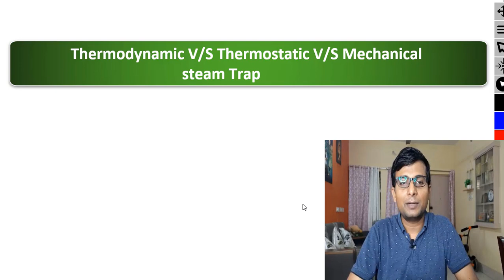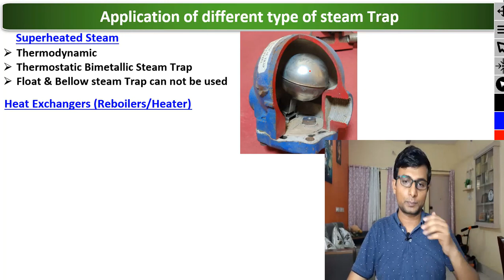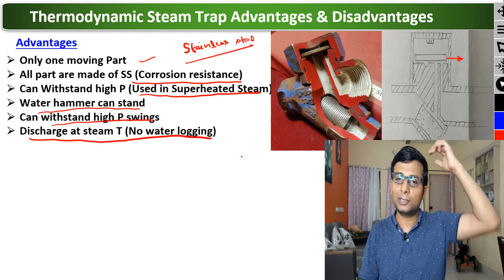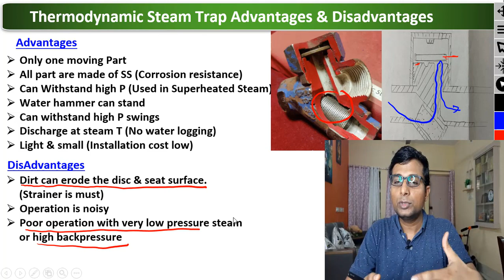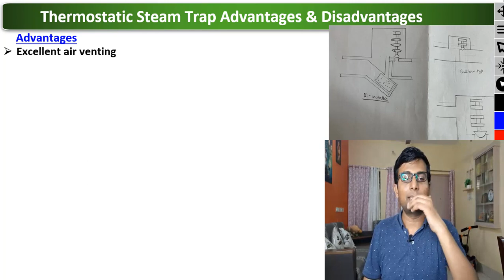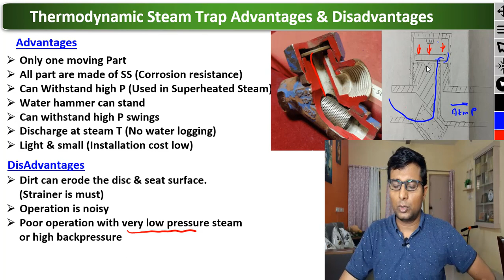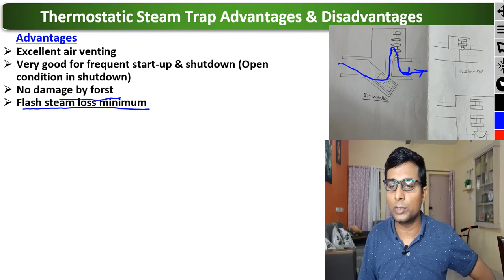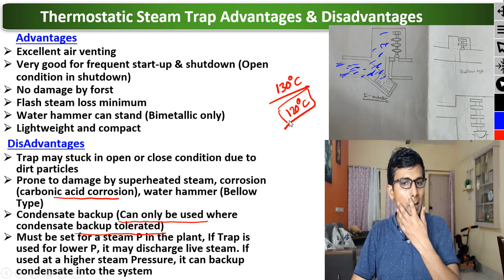Thermodynamic & Thermostatic steam trap Pros & Cons in Hindi | Steam trap and its types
In This Video I have discussed Steam trap and their working principle in Hindi. Thermostatic or Expansion steam Trap and its advantages and disadvantages. Thermodynamic steam trap and its pros and cons. Float and Thermostatic steam trap and its advantages and disadvantages.
Thermodynamic steam trap and thermostatic steam trap and their working principle discussed.

Part 3- Water Hammer in Steam Pipe | Steam Trap and their Types| Inverted Bucket and Float type steam Trap